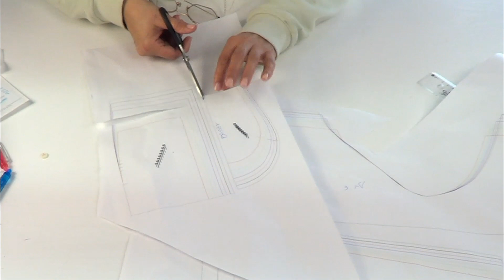Capota de flores. REVISTA PATRONES INFANTILES nº 23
Como hacer una capota para bebé, patrón incluido en la revista Patrones Infantiles nº 23. Tallas de 1 mes a 36 meses.
España: Mercerías, tiendas de telas, amazon.es
Alemania: amazon.de
Reino Unido: amazon.co.uk
Italia: amazon.it
Francia: amazon.fr